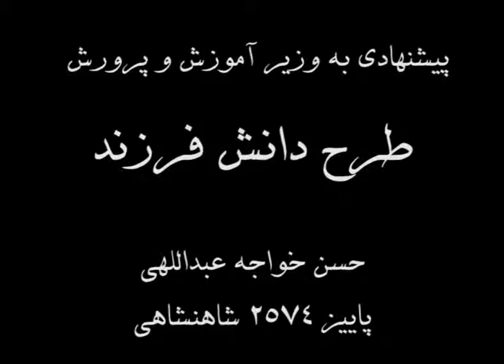پذیرفتن هزینه های تحصیلی دانش آموزان بی بضاعت توسط سایر هموطنان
در این ویدیو طرحی ارائه داده ام به وزیر آموزش و پرورش، تعداد زیادی دانش آموز به دلیل مشکلات مالی از تحصیل محروم شده اند. در ابتدا در خواست کرده ام که قوانینی تصویب شود که دولت موظف به پرداخت هزینه های تحصیلی دانش آموزان بی بضاعت تا زمان دیپلم شود. دوم اینکه با طرحی به نام دانش فرزند خانواده هایی که توانایی مالی دارند هزینه تحصیل یک دانش آموز را بپردازند. امید است وزیر آموزش و پرورش زمانی برای پرداختن به این طرح داشته باشد.